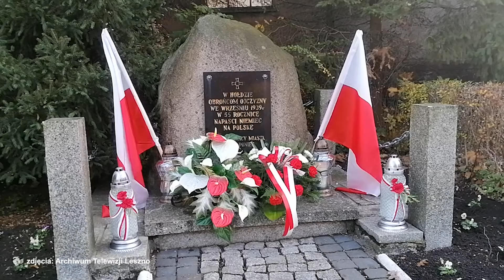Świętujmy wspólnie niepodległość